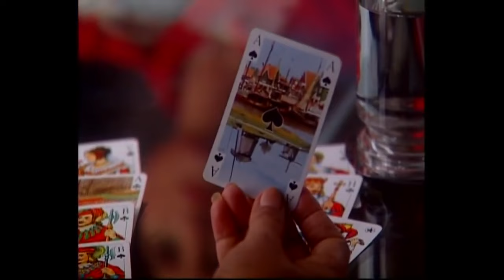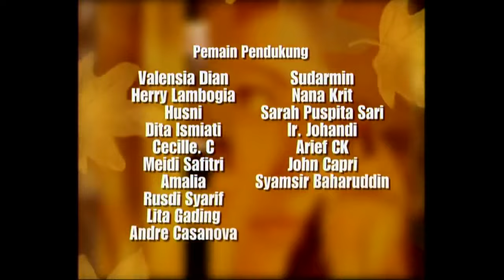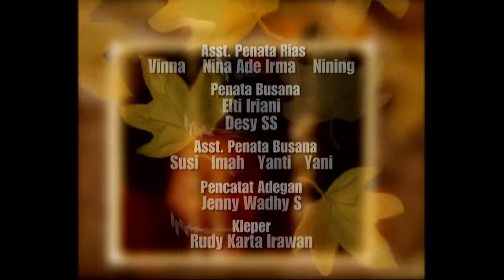Hikmah Season 01 - Episode 07